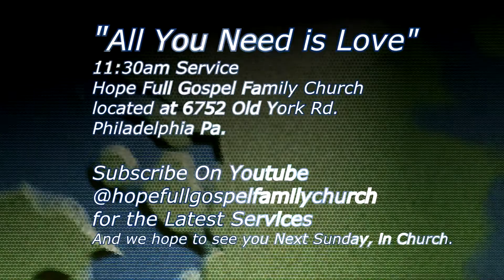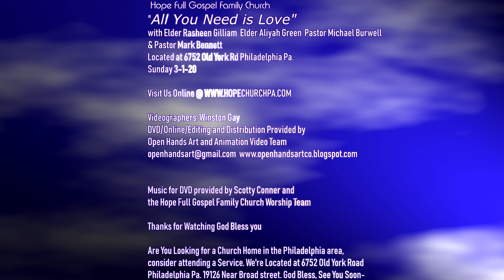All You Need is Love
with Elder Rasheen Gilliam, Pastor Mark Bennett, Pastor Michael Burwell and
Elder Aliyah Green
Filmed Sunday 3-1-2020
Hope Full Gospel Family Church
6752 Old York Rd. Philadelphia Pa.
Come Join us for Service Next Sunday at 11:30am